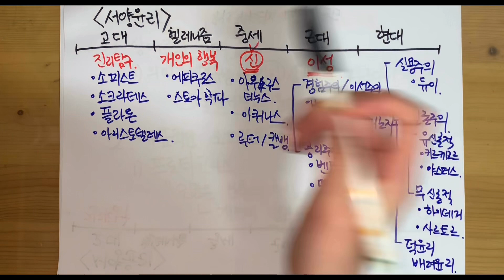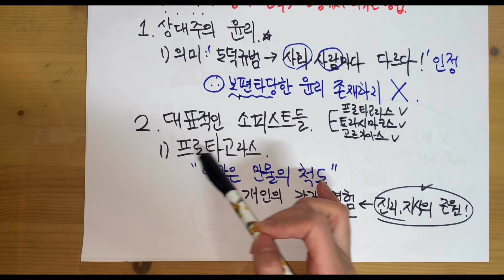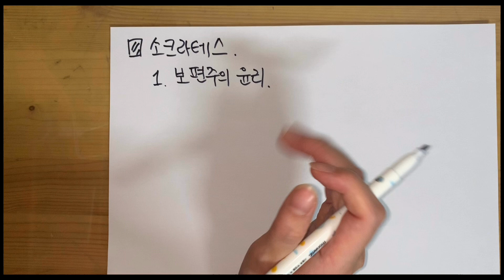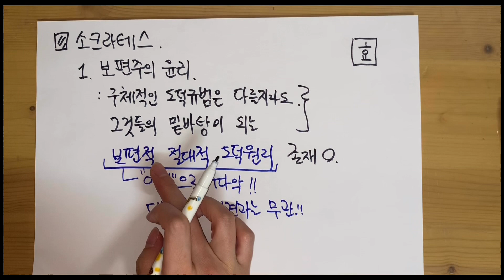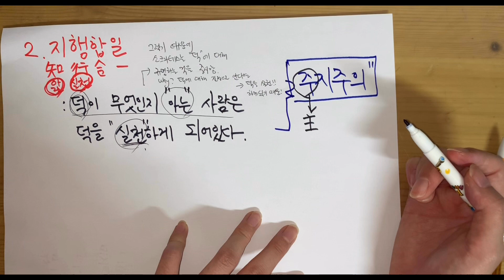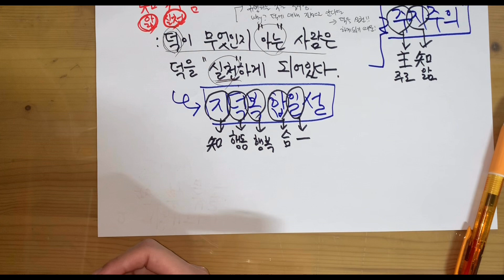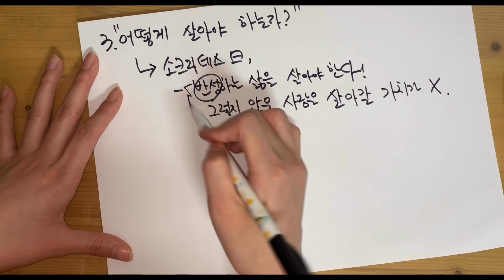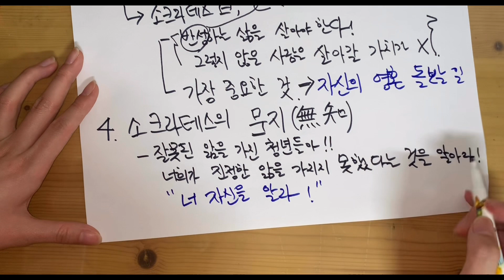[윤리와 사상 세번째 시간] 소크라테스, 보편주의, 지행합일, 주지주의, 지덕복합일설, 무지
소크라테스